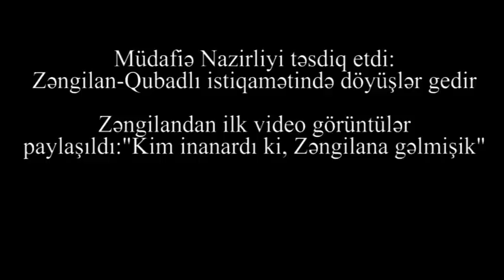"KİM İNANARDI Kİ,ZƏNGİLANA GƏLMİŞİK"-ermənilər TEXNİKANI ATIB QAÇIR:tank, zirehli və mülki maşınlar!